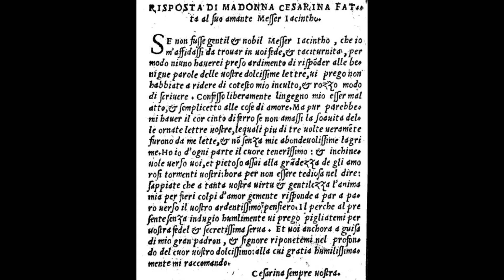La Cesarina (Senza titolo) Chilesotti/Santino Garsi da Parma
F. 179 Chilesotti 61
Senza titolo ... correspond à " La Cesarina " de Santino Garsi da Parma
Senza titolo ... linked with " La Cesarina " by Santino Garsi da Parma

On trouve " La Cesarina " en premier modèle d'échange de lettres d'amour légèrement antérieur à ces publications musicales ( " Bellissima " jeune femme italienne de 18 ans ...).
" La Cesarina " is found as first love letters between a young man and her ( " Bellisima " 18 years old Italian young lady ...).

Ces nombreuses publications connurent un énorme succès !
These numerous publications had great success, indeed !

C'est donc une possibilité de source quant au titre de la pièce qui lui donne un éclairage musical précieux.
So it is a possible source for what concerns the title of this piece and it does bring a very useful musical enlightenment.

Illustrations de la publication d'origine (merci à la publication internet offerte).
Illustrations from the original publication (great thanks to the internet free publishing).

Autre illustration :
Venere (Vénus) che suona il liuto con amorino (Parrasio Michiel ante 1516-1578) Budapest Szépmüvészeti Mùzeum, inv. n 85
Colori della Musica SKIRA

Luth à 10 choeurs en sol de Stephen Murphy (basses do, ré, mi, fa)
Lute in G by Stephen Murphy (diapasons C,D,E,F).